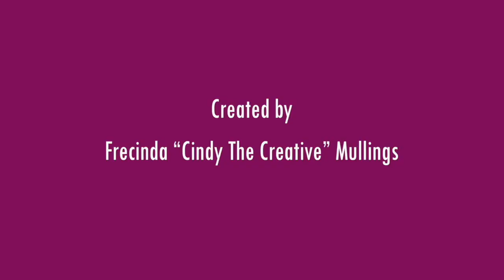Cindy Central Christmas Intro